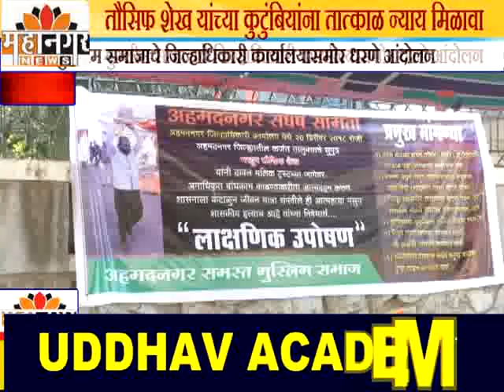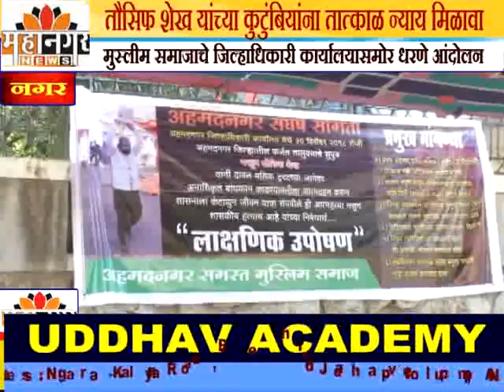महानगर न्यूज - तौसिफ शेख यांच्या कुटुंबियांना तात्काळ न्याय मिळावा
नगरमध्ये मुस्लीम समाजाचे जिल्हाधिकारी कार्यालयासमोर धरणे आंदोलन